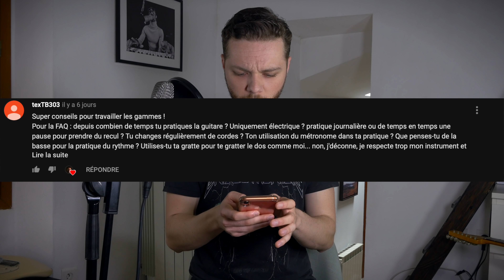Je vous parle de ma STRAT (+FAQ)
Salut à tous, aujourd'hui on se met en mode FAQ, je vous présente mes guitares, et mon parcours !